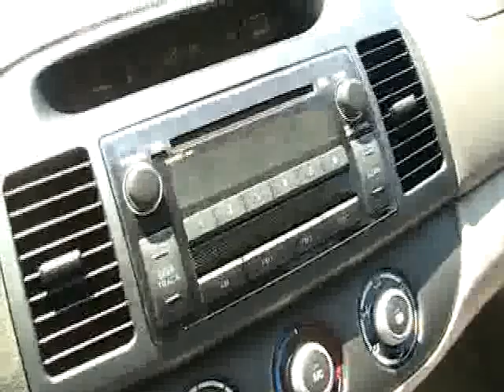2005 Toyota Camry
2005 TOYOTA CAMRY Metairie, LA
Stock

At Lakeside Toyota, YOU'RE #1!! Are you still driving around that old thing? Come on down today and get into this charming 2005 Toyota Camry!! With this versatile Camry, you will no longer have to compromise when choosing the right vehicle to fit all your needs. Lakeside Toyota has been serving the surounding area for 19 YEARS! WOW! With our low pricing and our stellar reputation we will remain at the top of our industry for another 19.